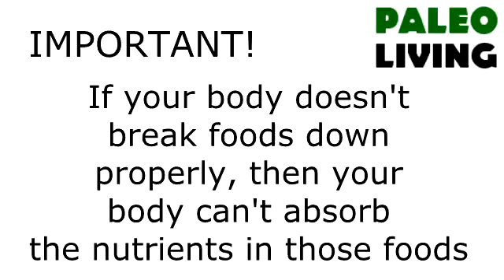Healthy Human Digestion - What Really Happens to Food?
Healthy Human Digestion.  Most of the time your food is automatically digested, but how, and what can go wrong?

Thanks!
Paleo Flourish

COMMENT RULES: Being Paleo is all about community, so we love comments. But we don't love and don't allow rudeness or spam (most definitely not Paleo). If you break the rules, we'll delete your comment and block you, no questions asked. Our channel is our tribe, and you should be nice and take care of your community and tribe.